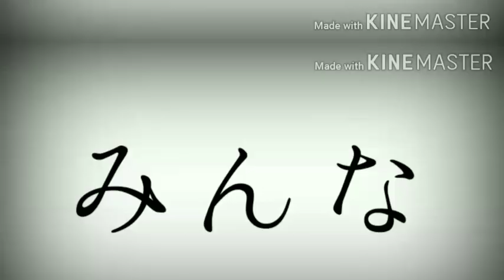【東方改変PV】シスター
=͟͟͞͞    '-' )=͟͟͞͞    '-' )=͟͟͞͞    '-' )ｱｯﾄﾞﾓ高評価ﾖﾛ